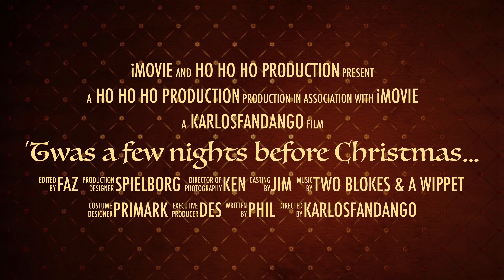REPLAY Charity Christmas Party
Sunday 22nd December 2019 (from 7.30 til late) at the Hare & Hounds, Kings Heath, Birmingham
Come and have some fun.